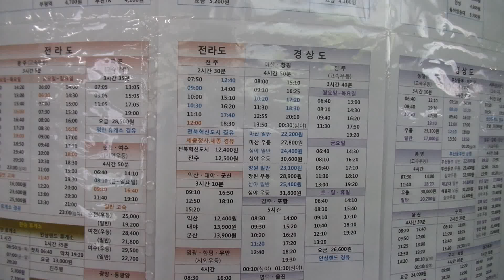수원 고속버스 터미널 시간표 , Suwon Express Bus Terminal Timetable (NEW), Suwon水源市 高速汽车站 時間表. . Suwon . KOREA